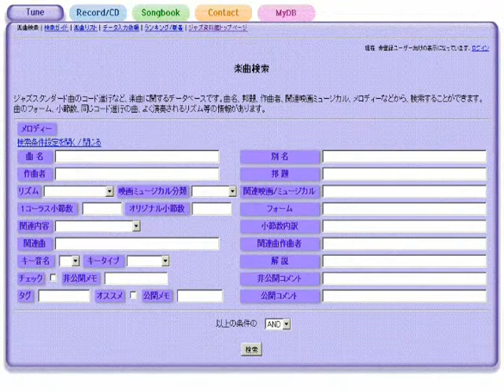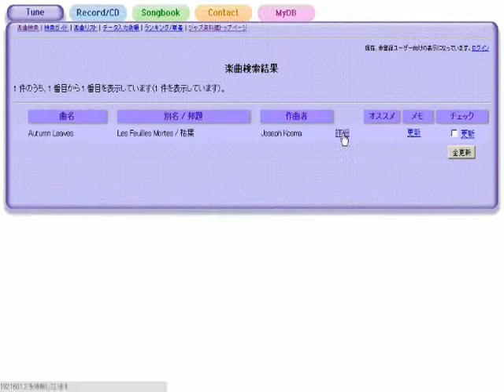Honeysuckle Rose - ジャズスタンダード曲テーマ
作曲：Thomas "Fats" Waller
演奏（打ち込み）：藤井紀行@ジャズ資料館
JASRAC作品コード：0H0-5740-1